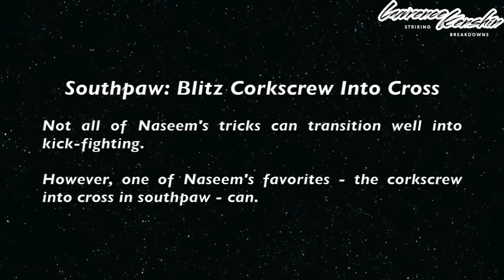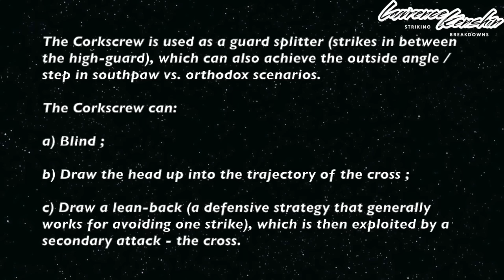Prince Naseem: The Southpaw Blitz Corkscrew Into Cross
Naseem flies around the ring like no other man, much of which I think isn't quite transferable to kick-fighting. His corkscrew into cross however, is. In MMA, we're seeing Gunnar Nelson and Conor McGregor also use it in southpaw vs. orthodox scenarios. Benson Henderson also used it to great success against Rustam Khabilov shortly before submitting him.

Blitzing like this is a lot more achievable in southpaw vs. orthodox scenarios because there isn't a loaded low-kick to threaten the lead-leg immediately.

Please share these Lawrence Kenshin Striking Breakdowns with your friends!

Title: a) “Odin” b) "Wicked Violence"